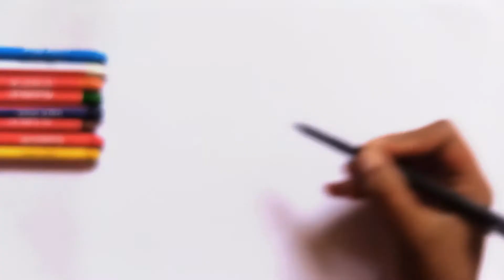Draw an Ambarella with children 2022 bolalar bilan soyabon chizish /рисуем зонтик с детьми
Welcome to the Ku Ku Kids YouTube channel.
My Dream
Thanks

KIDS TV Channel is an online kids channel that is dedicated to making learning for kids. Our programs for kids will promote the cognitive growth in your children teach the disciplines. Our mission to promote positive thoughts to children. Please don't forget it. Ku Ku Kids

Regards:
Ku Ku Kids